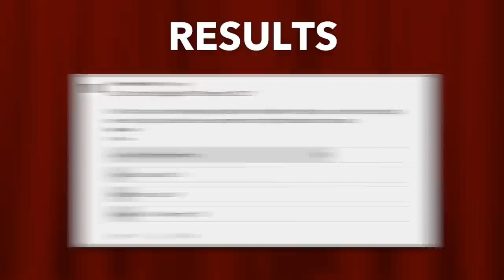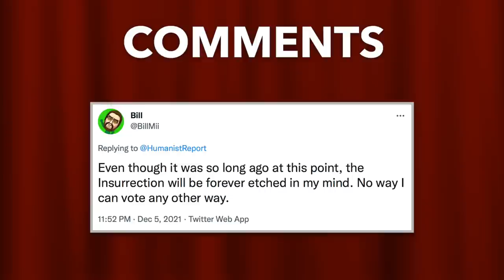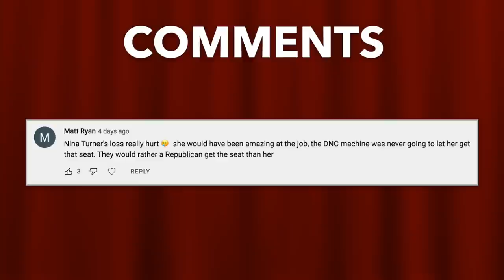What’s the Biggest WTF Moment of 2021? | The Humanist Report Awards